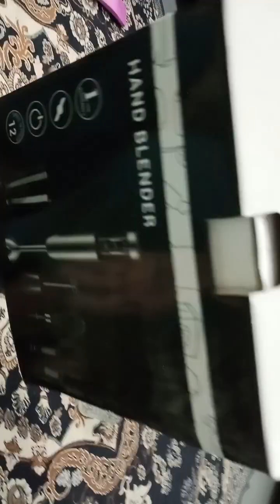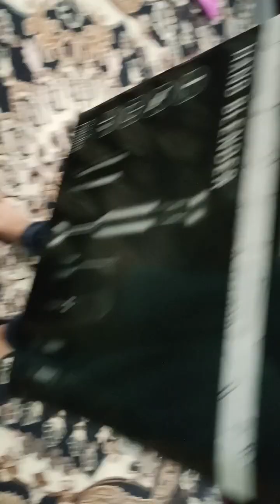ham ne milkshake banaya new electric stick k saath vlog 234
ham ne milkshake banaya new elctric stick k saath  vlog 234

khubaib & mohammad vlog

24th feb 2023 friday